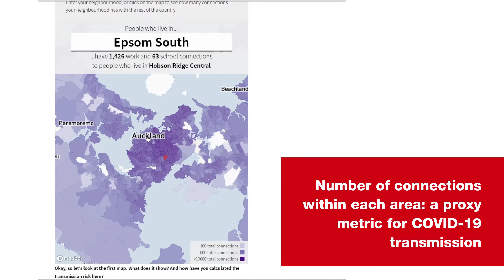UC GeoHealth Lab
Te Taiwhenua o te Hauora | The GeoHealth Laboratory undertakes applied research in medical and health geography which aims to understand how the places we live, work and play within are connected to our behaviours and health outcomes. Have a listen to our team in this short video to hear about what we do and what our students are working on.